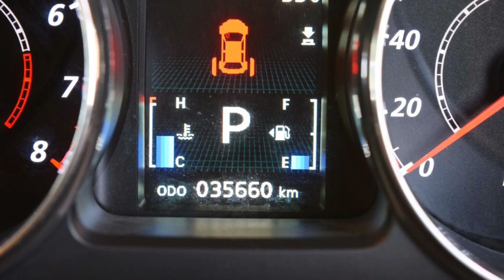Mitsubishi Delica Space Wagon มือสอง ปี 2016 โฉมเดียวกับที่ขายในโชว์รูม กฤษฎากู๊ดคาร์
Mitsubishi Delica Space Wagon 2.0 (ปี 2016) Wagon AT ราคา 1,090,000 บาท

รหัสสินค้า : Mitsubishi - Delica-Space-Wagon - 4453

ไมล์แท้ 3 หมื่นโล ปี 16 รุ่นใหม่ล่าสุด โฉมเดียวกับที่ขายในโชว์รูม MITSU DELICA ตัวท๊อปสุด เครื่อง 2.0 เบนซิน ออโต้ มี PADDLE SHIFT แรงและประหยัดมากๆ ดูแลง่าย ไม่จุกจิก ประตูสไลด์ไฟฟ้า+ ประตูดูด กดจากกุญแจได้เลย จอถอย DVD TV กุญแจสำรองครบ รถบ้านแท้ๆ มือเดียว ไม่ใช่รถยึดจากไฟแนนซ์ เจ้าของออกป้ายแดงมา การันตีสภาพ สะอาดเรียบร้อย ไม่โทรมเจ้าของเก่าดูแลดีมาก หาอยู่ไม่ผิดหวังครับ (ตัวรถมีเอกสารรับรองผ่านการตรวจสอบโครงสร้างตัวถังหลักแชสซีไม่มีอุบัติเหตุครับ) กุญแจสำรองครบ การันตีสภาพ รถสวย รถบ้านแท้ๆ มือเดียว รับประกันตัวถังภายนอกไม่เคยผ่านการทำสี สีเดิมจากโรงงานไม่มีริ้วรอยเลยครับ ประกันชั้น 1 ประวัติดีตลอด ภายในสะอาดเรียบร้อยไม่มีรอยเลย เอกสารติดรถคู่มือการใช้งาน การันตีหารุ่นนี้อยู่ไม่ผิดหวังแน่นอนกับรถสภาพเหมือนใหม่แบบนี้และราคาที่ดีที่สุดในตอนนี้ครับ รับประกัน รถสวย+เลขไมล์แท้

การันตีสภาพ รถสวย ดูรถไม่เป็นสบายใจได้ การันตี พาไปตรวจสภาพที่ศูนย์ ก่อนจอง เพื่อความสบายใจของท่าน กับการได้รถที่คุ้มค่ากับเงินที่ท่านเสียไป

รถบ้านแท้ๆ มือเดียว ไม่ใช่รถเช่าหรือรถยึดจากไฟแนนซ์ โปรดระวัง อย่าเพิ่งตัดสินใจซื้อ ถ้าท่านยังไม่ได้เห็นคันนี้ ถูกกว่ารถใหม่หลายแสน

หากพบว่าเคย ชนหนัก หรือ จมน้ำ ยินดีมอบรถ ให้ฟรีๆ (ระบุในสัญญาซื้อขาย)
ยินดีให้ตรวจสอบสภาพรถก่อนวางมัดจำที่ ศูนย์หรือบริษัทรับตรวจสภาพรถที่เชื่อถือได้
เราคัดเฉพาะรถสวยเกรด A เท่านั้น เน้นสภาพรถ ซื้อไปใช้งานไม่ใช่ซื้อไปซ่อม